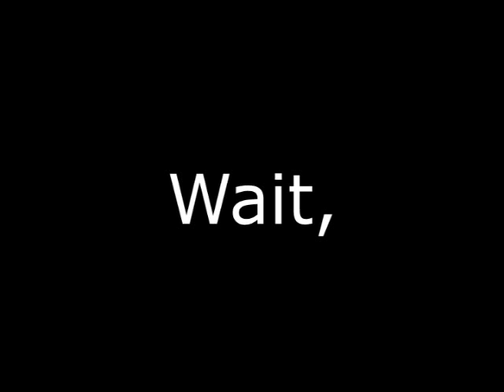YTP: Jontron the Greek Marmalade plays Huracles on the Comma Door 6060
At the start it was a bit lazy, then as the video goes on it gets better.

This is my first fully edited video that goes for 2 mins.

This one took 2 weeks to make due to life being an ass.
I actually downloaded some of the sources while this was being made.

Sources:
JonTron - Hercules Games
WordsOfTheWorld - Marmalade
Brad Buxer - Ice Cap Zone act 1
Some dude on deviantart - The icecap image
Me - Editing and the drawing at the end